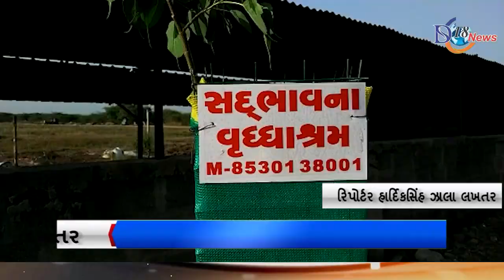લખતર ખાતે સર.જે.હાઈસ્કૂલના શતાબ્દી મહોત્સવ નિમિતે ૧૭૦૦ વૃક્ષારોપણનું મુર્હત કરાયું...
લખતર ખાતે સર.જે.હાઈસ્કૂલના શતાબ્દી મહોત્સવ નિમિતે આપણું લખતર હરિયાળુ લખતર અંતર્ગત ૧૭૦૦ વૃક્ષારોપણનું મુર્હત કરાયું લખતર સર.જે.હાઈસ્કૂલને આગામી  ૨૩મી જુલાઈએ એકસો વર્ષમાં પ્રવેશ કરશે લખતરના રાજવીએ મિત્રતાની યાદમાં હાઈસ્કૂલ બનાવવામાં આવી હતી શાળાના પૂર્વવિદ્યાર્થીઓ દ્વારા શતાબ્દી મહોત્સવ નિમિતે ૧૭૦૦ વૃક્ષ વાવા માટે સંકલ્પ કર્યો

લખતર ખાતે આજથી ૧૭૦૦ વૃક્ષોરોપણ કાર્યક્રમની શરૂઆત કરાઈ

આજે કુમારીકાઓના હસ્તે શાસ્ત્રોકત વિધિ મુજબ વૃક્ષારોપણનું મુહર્ત કરાયું

લખતર શહેરના પ્રજાવત્સલ રાજવી કરણસિંહજી બાપુએ પ્રજાજનો માટે ઉપયોગી કામો કર્યો છે લખતરના રાજવી કરણસિંહજી બાપુ અને લીમડી રાજવી સર. જસવંતસિંહજીની ગાંઠ મિત્ર હતા લીમડી રાજવીની યાદ પોતાના સ્ટેટમાં બની રહે તે  અને કેળવણીનો પ્રજાને લાભ મળે તે માટે આજથી ૯૯ વર્ષ પહેલા મિત્રની યાદમાં હાઈસ્કૂલ બનાવીને લીમડી સ્ટેટના રાજવી સર.જસવંતસિંહજી.હાઈસ્કૂલ  નિર્માણ કર્યુ હતું જે શાળા હાલમાં ૯૯ વર્ષ પણ શહેર તેમજ તાલુકાના વિદ્યાર્થીઓને શિક્ષણ પુરૂ પાડી રહી છે ત્યારે આગામી ૨૩ જુલાઈના રોજ શાળા સૌ પુરા કરી રહી છે ત્યારે સર.જે.હાઈસ્કૂલ લખતર શતાબ્દી મહોત્સવ સમિતિ દ્વારા ઉજવણીના ભાગરૂપે શાળામાં અભ્યાસ મેળવી વિવિધ ધંધા,રોજગાર,રાજકીય,નોકરીમાં સ્થિર થયેલા પૂર્વવિદ્યાર્થીઓ દ્વારા આપણું લખતર હરિયાળુ લખતર પ્રોજકેટ અંતર્ગત રાજકોટની જાણીતી સંસ્થા સદ્દભાવના વૃદ્ધાશ્રમના સહયોગ થકી લખતર શહેર તેમજ આસપાસ ૧૭૦૦ જેટલાં વૃક્ષો વાવવા માટે બીડું ઝડપી લઈને પર્યાવરણ સુધારવા માટે કાર્યો કરી રહયા છે આજથી ૧૭૦૦ વૃક્ષો વાવવા માટે કુમારીકાઓના હસ્તે શાસ્ત્રોક વિધિ સાથે મુર્હત કરવામાં આવ્યું હતું જે કાર્યક્રમમાં મોટી સંખ્યામાં ભૂતપૂર્વ વિદ્યાર્થીઓ હાજર રહયા હતા

બાઈત:-વિમલસિંહ ઝાલા   ભૂતપૂર્વ વિદ્યાર્થી સરજે હાઈસ્કૂલ

રિપોર્ટર હાર્દિકસિંહ ઝાલા લખતર